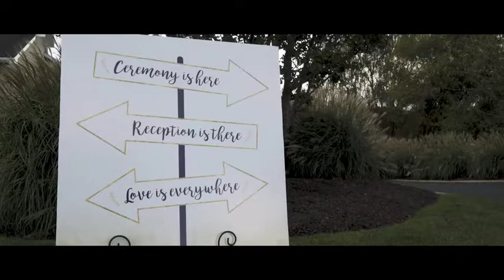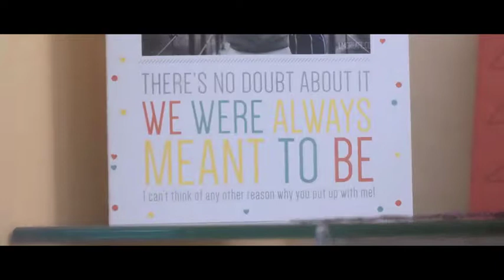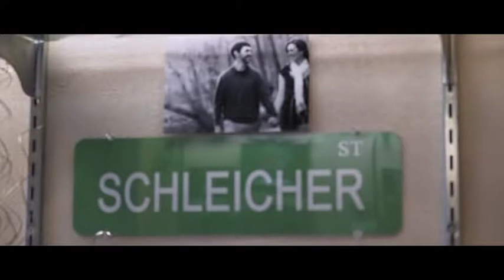Wedding DJ & Photo Booth | Central PA | Western MD | Northern VA | Perfect Harmony Entertainment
We provide a personalized DJ Services for Weddings and Corporate Events in Central PA, Western MD, & Northern VA. Our DJ's provide the highest levels of customer service and are trained to deliver a packed dance floor and be professional hosts of your most important events.
  Our state of the art touch screen photo booth with professional quality props is a great addition to any party. The images produced will provide lasting memories of your celebration for many years to come.
 If you need DJ Services in Harrisburg PA, York PA, Frederick MD, Leesburg VA, Fairfax VA, Winchester VA, Berryville VA or anywhere in between; contact us today for a no hassle quote. We provide custom entertainment for real couples and we would love to learn more about your celebration.